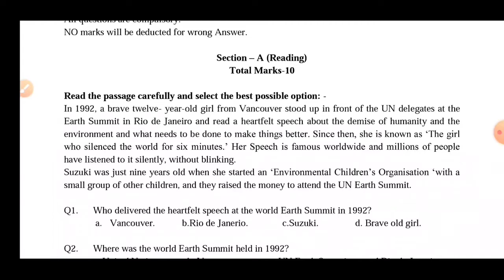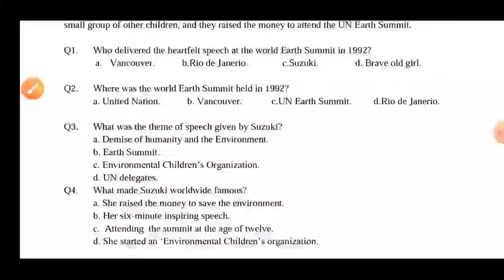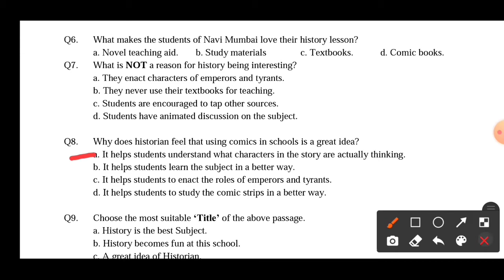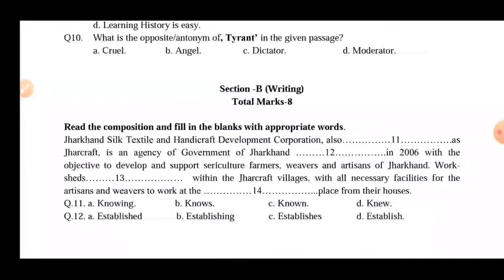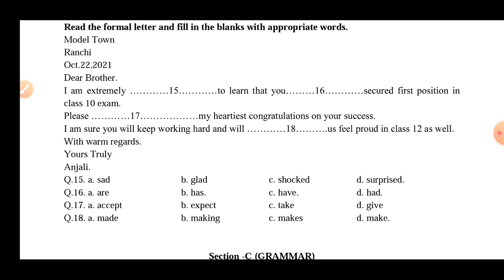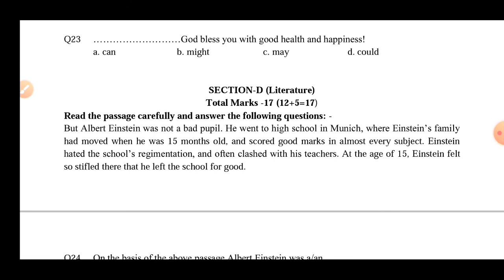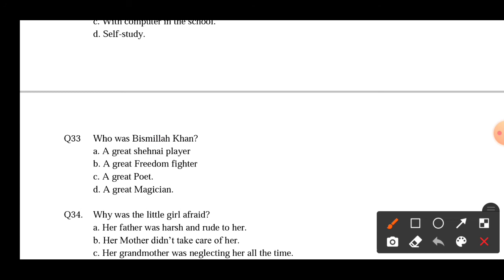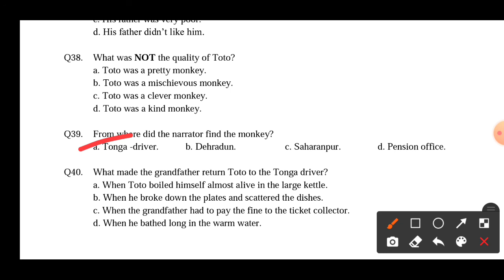Jac Class 9 English Model Set 1 solution 2022